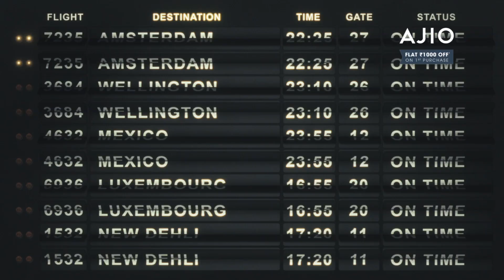AJIO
Step into a world of global fashion with AJIO! 🌍 Shop the largest collection of international brands, bringing the latest trends straight to your wardrobe. What’s your favorite find on AJIO? Share your must-haves and tag a friend who’s always ahead of the style curve!

Project: AJIO
Production House: Dharma 2.0
Director: Aiman Ali
DOP: Vikas Vasudevan
Producers: Karan Johar, Apoorva Mehta, & Punit Malhotra
Executive Producer: Preetha Iyer & Kulthep Narula
Post Producer: Rohit Desai
Post supervisor: Amlan paul
Post Production: After Studios
Creative head: Pranay Shedge
Sr.Online Artist: Sandeep Gupta
Associate online: Shubham Pawar
CG Creative Head: Manish Yadav